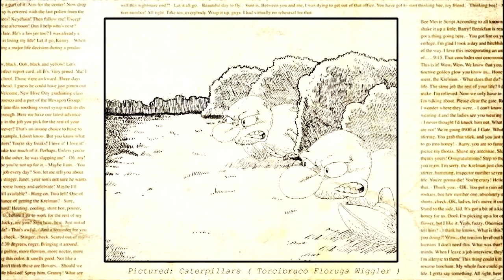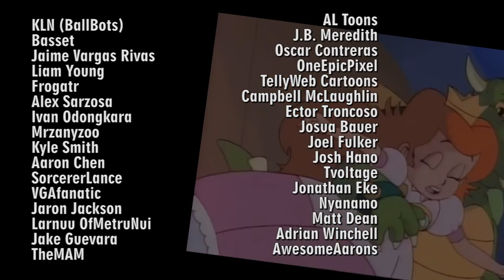Mama Luigi Reanimated Po Polsku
Oto Reanimated odcinka Mama Luigi, czyli każda scena jest rysowana lub robiona w innym stylu.